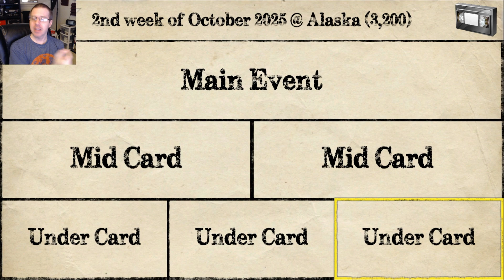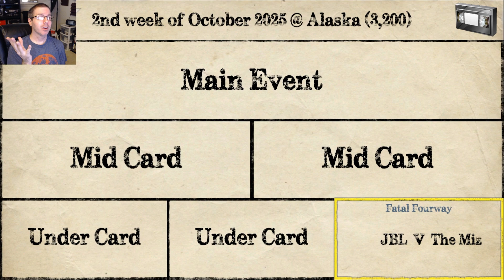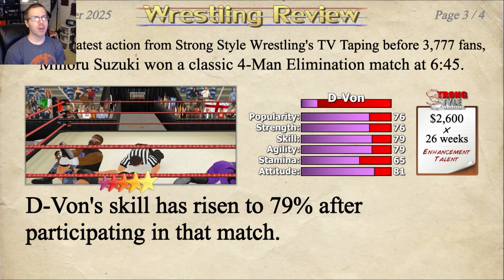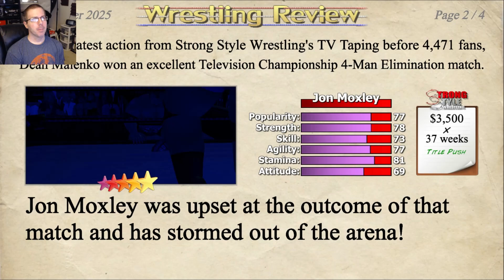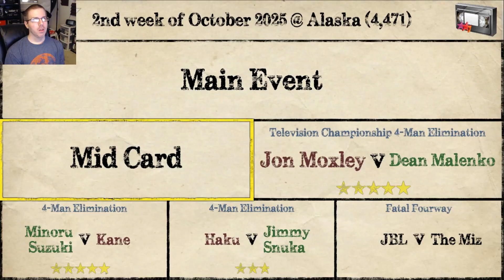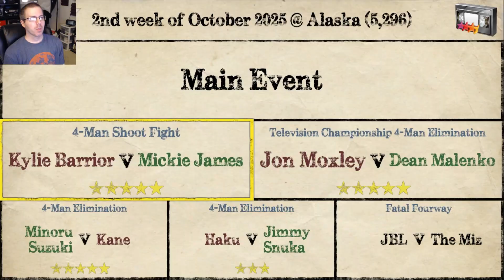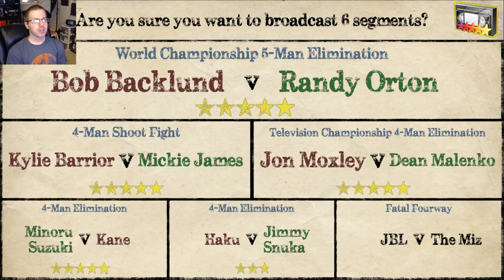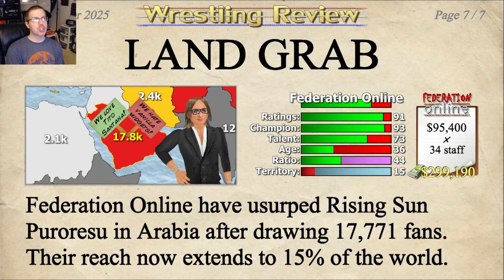Wrestling Empire - Booking Career #14: Special Guest Referee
After a conspiracy filled run in the mid-card, Attack Slug decides to retire and try his hand at Booking Career in Wrestling Empire.
Recalling the genre's 64-bit heyday, this is wrestling that puts the fun first - filling the ring with as many wrestlers as you can handle and letting them loose with freestyle animation where anything could happen at any moment. Design matches before your very eyes with the intuitive setup process, and tag in up to 4 controllers at ANY time for old school multiplayer! Or create your own star and embark on a career to encounter up to 350 opponents across 10 different rosters in an endless schedule of possibilities. Make the right moves backstage as well as in the ring to fight for your worth and retire with a career worth remembering. Just when you think you've seen it all, you can even save your changes to each character to make the world your own and never get bored of wrestling again!